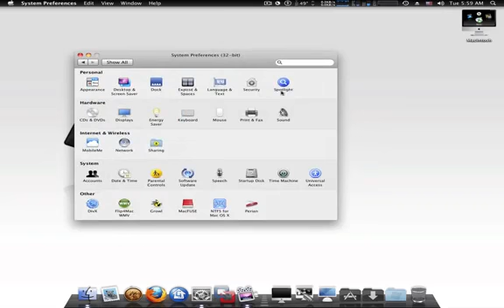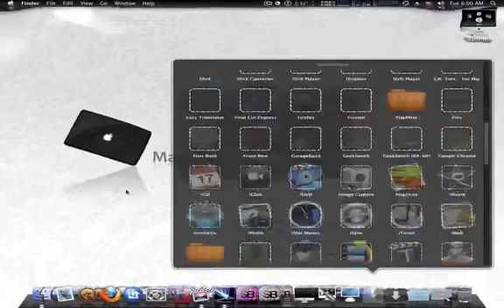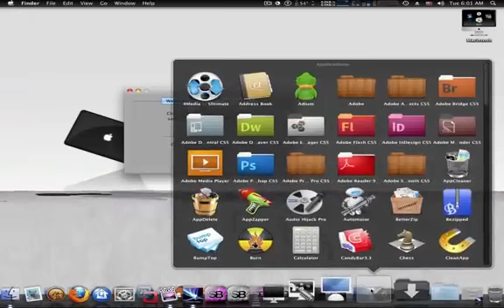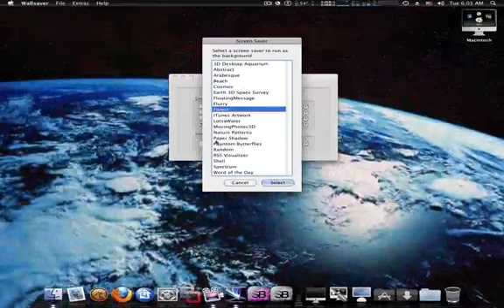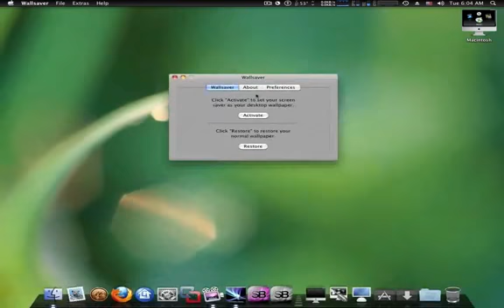كيفية جعل الاسكرين سيفر خلفية لسطح المكتب